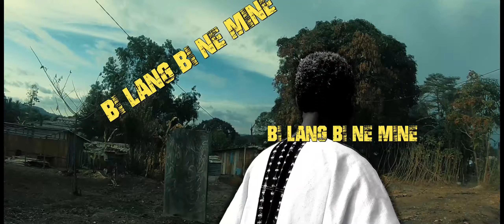Black Phen'x - HEY BITCH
''HEY BITCH'' un single anti artistes kounabelistes un genre artistes vendu qui fesait la gloire de la dictature des Bongo et assoss.